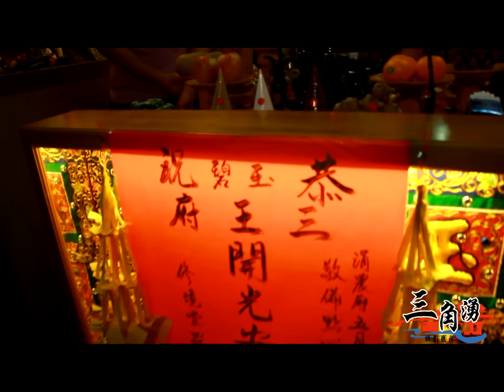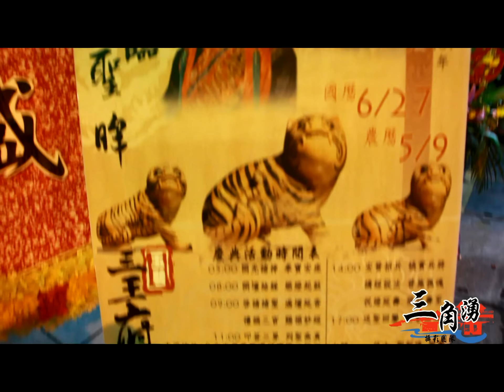艋舺玉碧三王府 謝范將軍暨虎爺開光安爐吉慶 影音花絮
艋舺玉碧三王府 謝范將軍暨虎爺開光吉慶 影音花絮